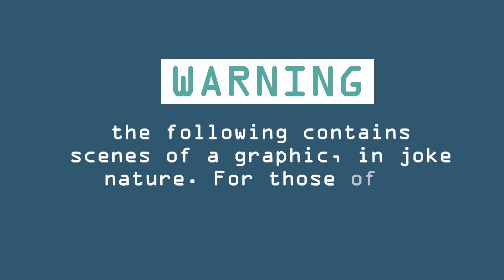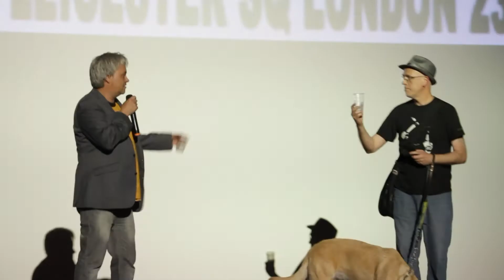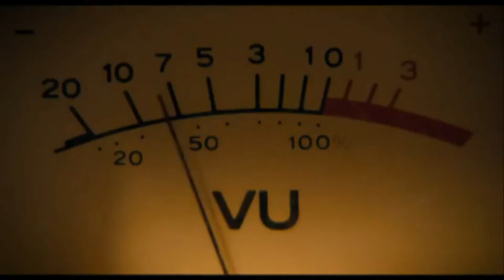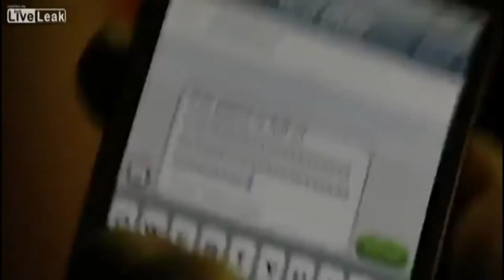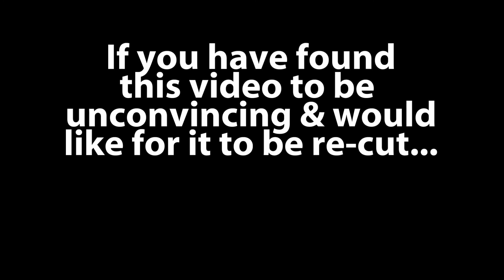FrightFest the 13th 2012 - BEST OF THE FEST: EXTENDED CUT.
All of the craziness, goriness, funniness, in-joke-iness, scariness & general manic shenanigans from this years Film4 FrightFest.

This August the 23rd 2012, Film4 FrightFest once again took over the August Bank Holiday, now in it's 13th year, for all of England's most die hard gore hounds & horror fiends. This is a just a taste of the wonders (for some) that bestowed those 1400 fans over the weekend.

For those that attended, stick through till the videos last second for a very special FrightFest the 13th reference. If you get it, you get bonus cool points.

Video footage from the festival shot by Mitch Harrod

Thanks to everyone that made both this video possible & the entire festival as a whole. You make Christmas happen thrice annually.